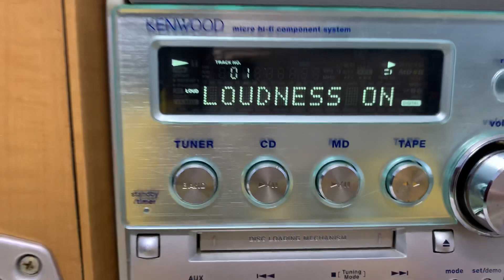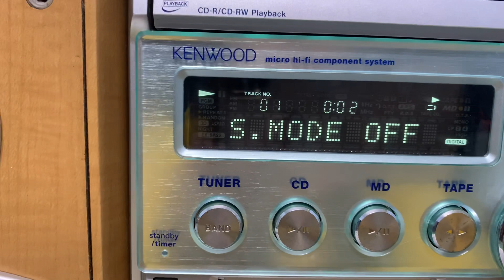KENWOOD SK3MD📌 CD/AUX ok, md lỗi, chuyển đủ tặng dây kết nối ĐT ☎️0931.008.099(zalo)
❌ GIÁ BÁN :  ❌ COD cọc 300k

📞☎️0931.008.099 kết bạn ZALO để chốt hàng, cod cọc trước 300k.

♻️♻️dàn mini KENWOOD SJ3MD, hàng nội địa nhật, chạy điện 100v...

🔺Chức năng CD ok

🔺MD lỗi🔺

👉 Công suất Amply 60w , công suất loa 60w/ cặp loa

👉có ngõ aux để kết nối đt, tivi, máy tính ok.

👉 Chỉnh bass, lossless trên dàn, amply cs lớn ,

👉 Chiều cao loa 25cm, chiều ngang cả dàn 50cm.

📞☎️SĐT NV BÁN HÀNG
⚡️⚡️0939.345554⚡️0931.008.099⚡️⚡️